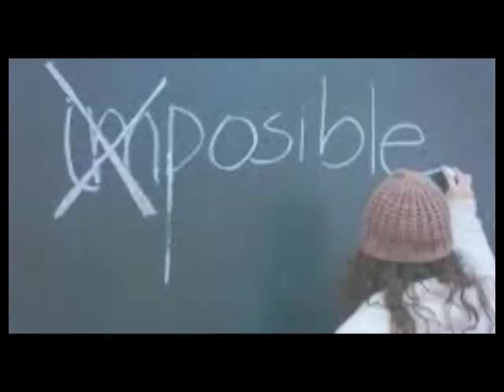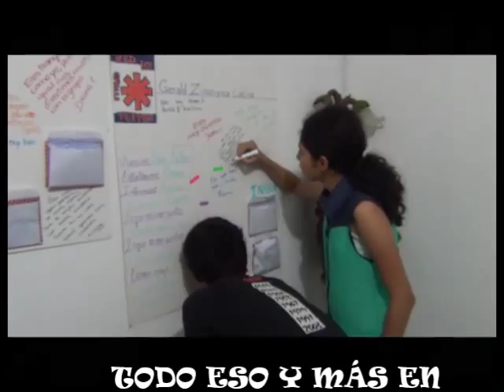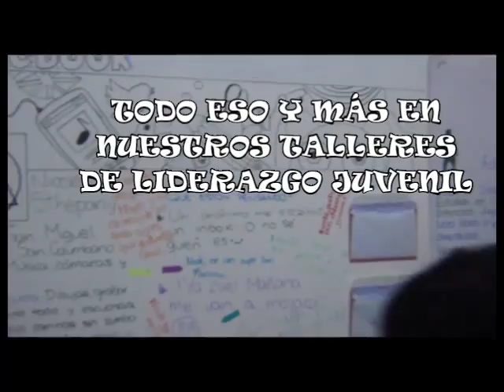Despierta2014Lima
Talleres de Liderazgo Juvenil en Lima, Perú